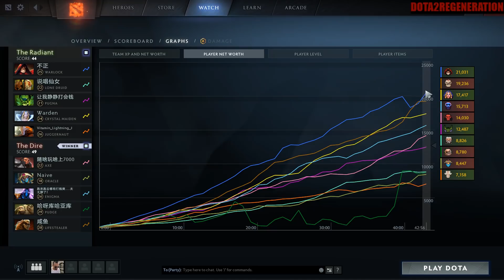Run Away From The BEAR | Dota 2 Ability Draft